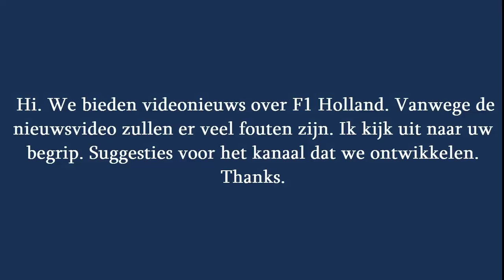'Verstappen reed snelste longrun van alle testdagen'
Max Verstappen Volgens Auto Motor und Sport, doorgaans goed geïnformeerd, heeft Max Verstappen tot op heden de snelste longrun neergezet in Barcelona.